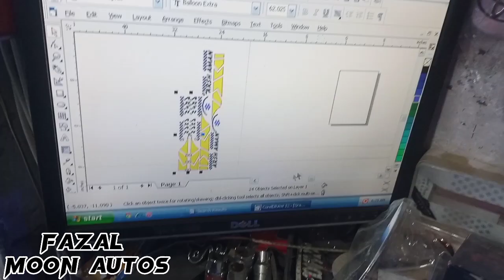Carry Dabba Decorate |sticker decorations | fazal moon autos